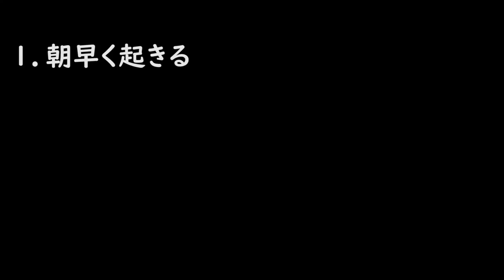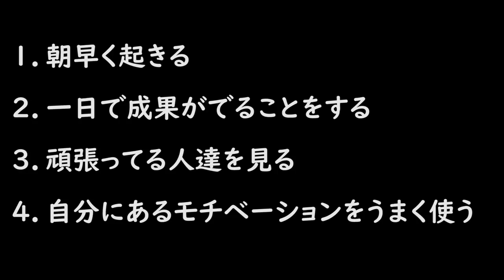モチベーションが上がる！ 4つの方法！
これでモチベーションをあげて頑張りましょう！

片手の懸垂の動画！